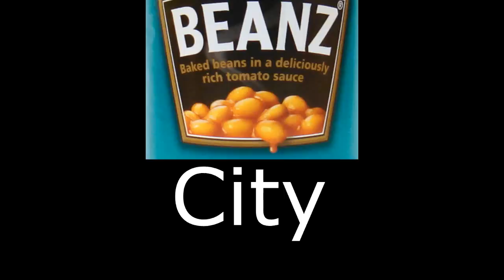Bean City Dayz Arma2 Mod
dayz arma 2 weeks in 2mins